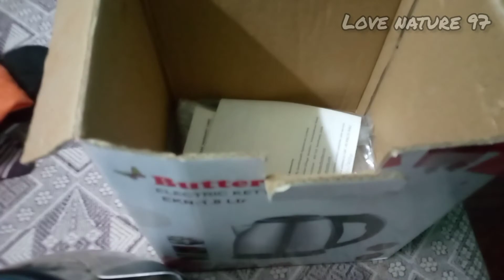கொதி கெண்டி மின்சாரம் சரி செய்யும் முறை || How to solve no power supply issue in electrical kettle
SOLVE ELECTRIC KETTLE POWER ON ISSUE USING ROOT CAUSE METHOD

கொதி கெண்டி மின்சாரம் எடுக்க வில்லையே சரி செய்யும் முறை